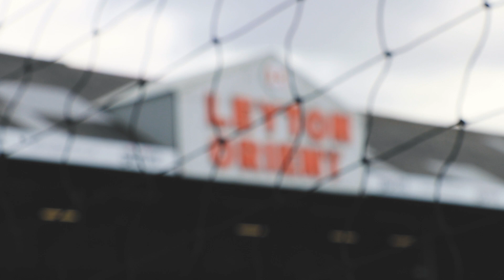CLOSER LOOK: Orient can't find way past Scunthorpe United